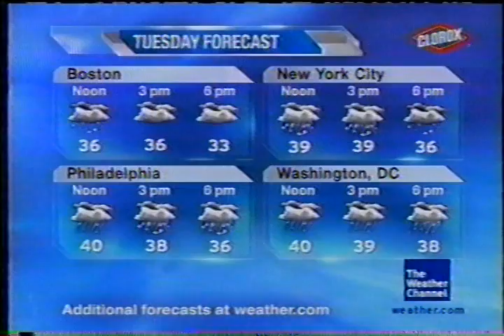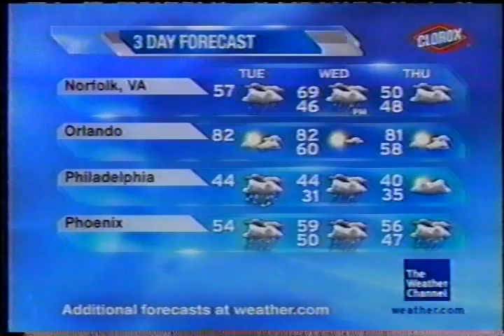TWC Local on the 8s from Holiday 2008 #12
Another LOT8s from Holiday 2008

Title is Holiday Dance